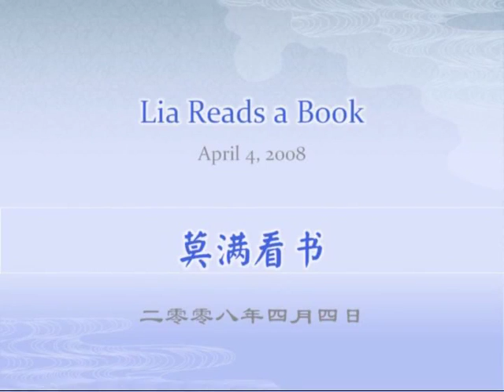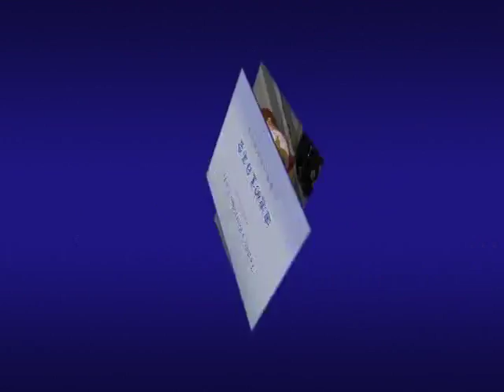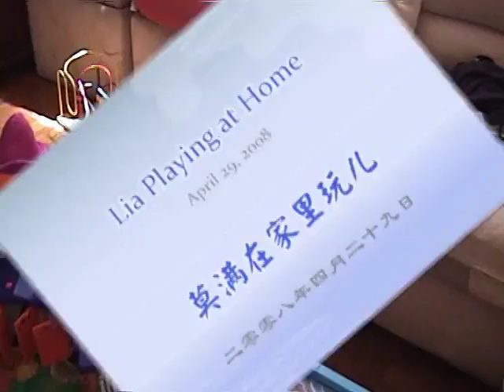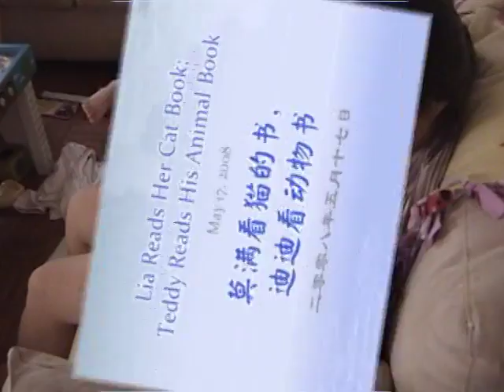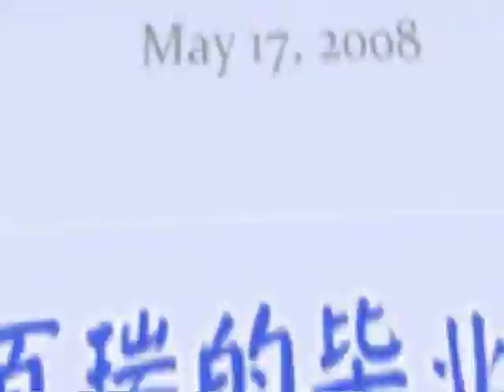Family Video #19 HD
Conversion of old family videos from VCD/DVD to youtube.

4/4/2008 - 6/16/2008 (Teddy 3-4 years old, Camelia 11-13 months old)

1. Teddy's Birthday at Shepherd of the Valley 0:00
2. Camelia Reads a Book 12:54
3. Camelia Turns off the TV 13:37
4. Camelia Reads a Book 14:40
5. Teddy's Birthday Party 18:23
6. Teddy Pushes Camelia on the Swing 35:19
7. Teddy, Camelia, and Shange at the LA Zoo 37:30
8. Teddy, Camelia, and Shange Play with the Exersaucer 41:44
9. Camelia Playing at Home 45:45
10. Camelia Going Down the Slide 48:42
11. Teddy Watches Himself on the Computer 53:34
12. Teddy Plays Piano with Camelia 54:03
13. Teddy, Camelia, and Shange at Play 55:06
14. Camelia's First Birthday 1:01:43
15. Teddy Plays with Zoo Animal Toy 1:21:11
16. Camelia Reads Her Cat Book; Teddy Reads His Animal Book 1:30:25
17. Camelia Laughs with Lao Lao 1:36:42
18. Barry's Master's Graduation 1:38:30
19. Teddy, Camelia, and Shange at La Puente Park 1:43:43